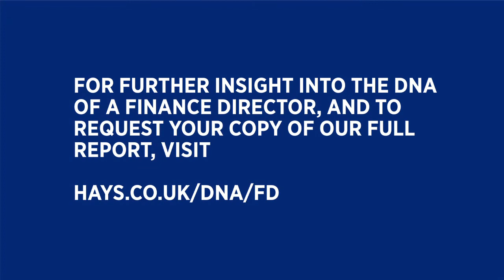How the Role of Finance Director Has Developed over the past 10 Years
Insights from Hays' DNA of a Finance Director report looking at how the role has changed and developed over the past 5-10 years for a Finance Director. Discussed by Paul Venables, Hays' Group Finance Director and Karen Young, Hays Director of Senior Finance.